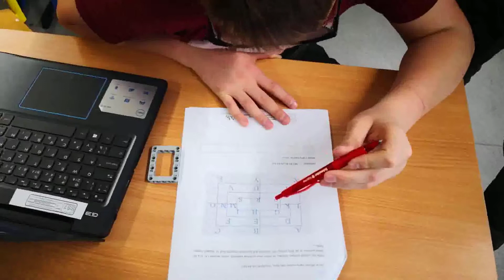Vzdělávací program č. 2, kroužek č. 6, 7. ZŠ v Mostě, 2. 4. 2019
Projekt Zábavou k odbornému vzdělávání, registrační číslo CZ.02.3.68/0.0/0.0/16_032/0008305